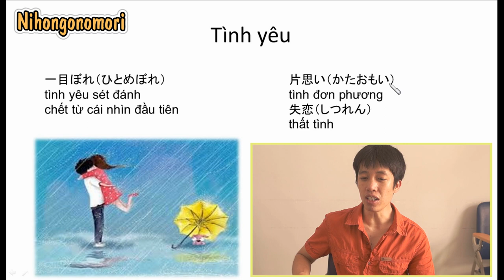"Bồ bịch - Tán gái - Kiếm lấy con người yêu" - Học tiếng nhật online